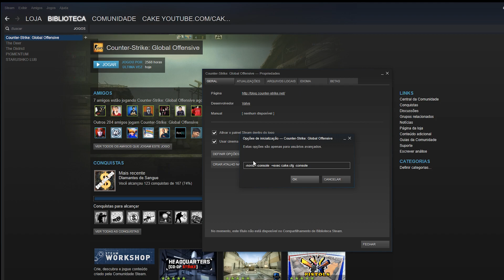COMO CONFIGURAR SUAS OPÇÕES DE INICIALIZAÇÃO NO CS:GO - CS:GO DICAS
Falaaaaaaaa galera, aqui quem fala é o CAKE e hoje nós vamos falar sobre como configurar suas opções de inicialização no CS:GO para facilitar sua vida, melhorar seu desempenho no CS e lhe poupar certas dores de cabeça também. Nesse vídeo eu estarei explicando todos os comandos e o que cada um deles fazem para você não se sentir perdido. Para mais vídeos da série CS:GO DICAS não se esqueça de checar a playlist "DICAS DE CS:GO". Lembrando também que todo domingo eu trago vídeos novos para o canal, fiquem ligados :D

COMANDOS PADRÕES:

-novid
tickrate 128
-refresh HZ DO SEU MONITOR
+exec NOME DO ARQUIVO DA SUA CONFIG
-console

COMANDOS PARA RESOLUÇÃO:

-full
-window
-h resolução - altura -w resolução - largura

COMANDOS QUE PODEM MELHORAR O DESEMPENHO DO SEU JOGO:

-high
-nod3d9ex1
-threads NÚMERO DE NÚCLEOS DO SEU PROCESSADOR

OBRIGADO